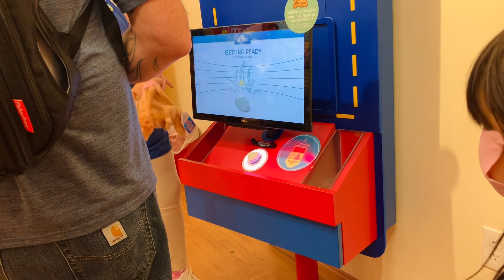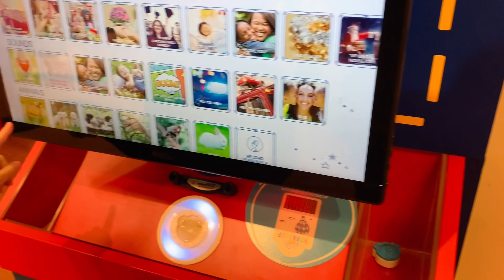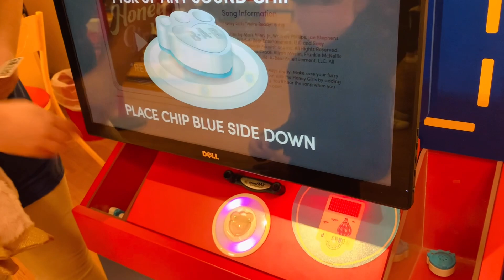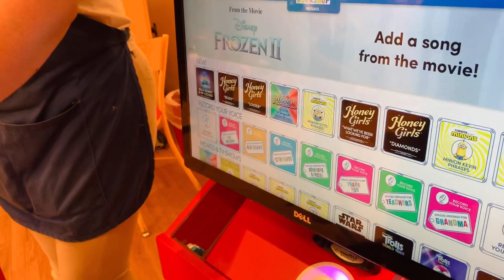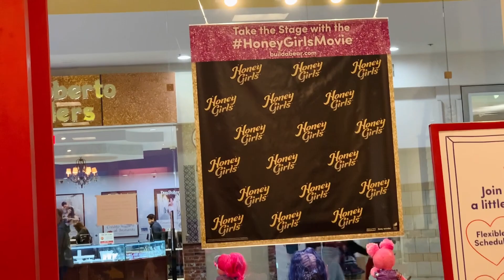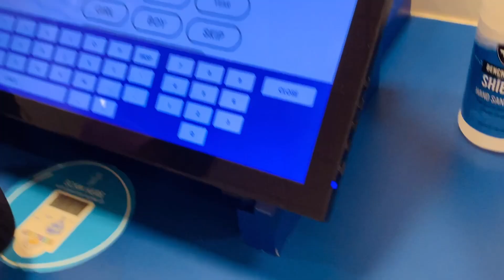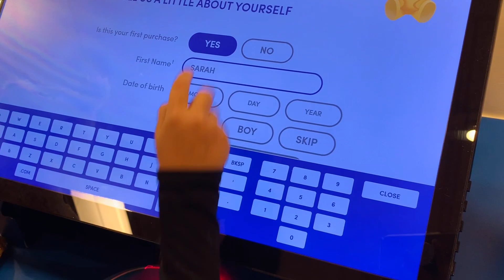Build A Bear Workshop….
She got her favorite Reindeer…..